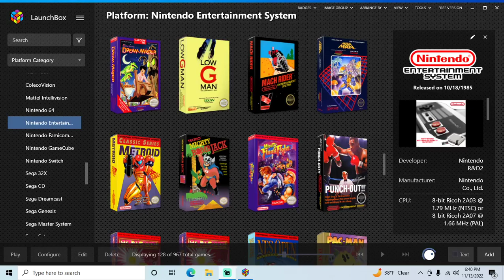Low G Man - NES playthrough (recorded 2022-11-13)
I have a copy of the game for NES but got a new gaming PC and wanted to test how well everything plays on it for convenience.

During this playthrough I played through the 1st of the game's 3 quests.